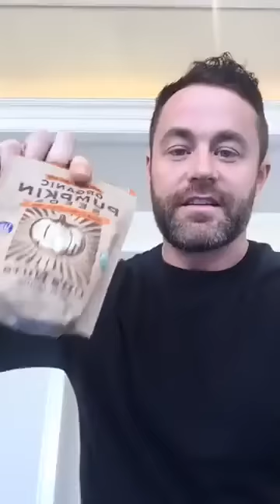3 tips for more energy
Driving to see the Fitlife team, Drew gets inspired to talk about 3 tips on how to improve your mindset and energy.